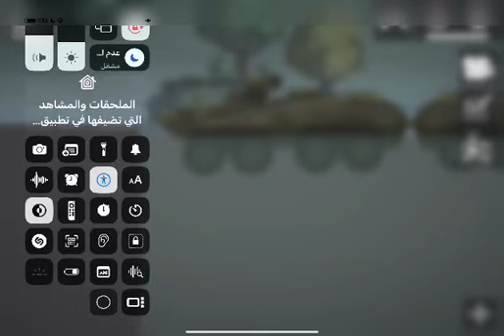The lost titanc